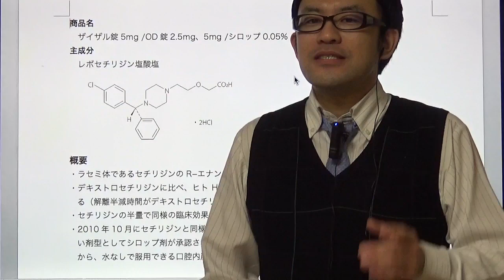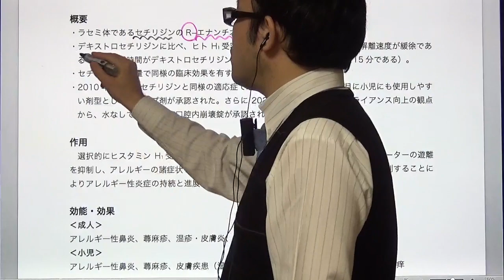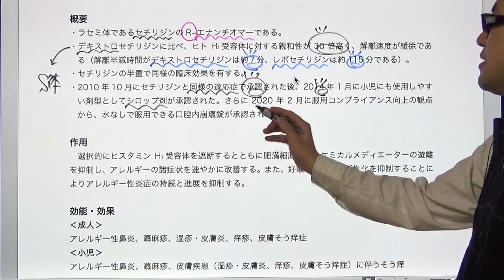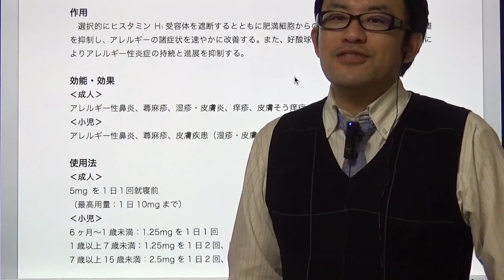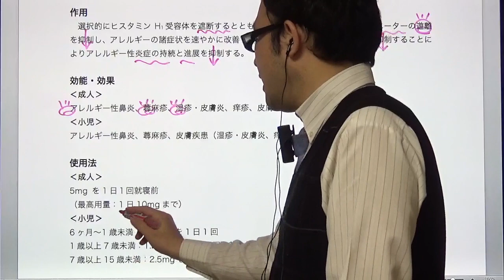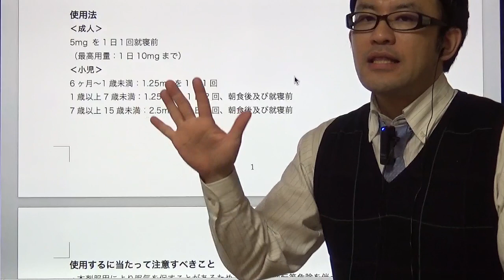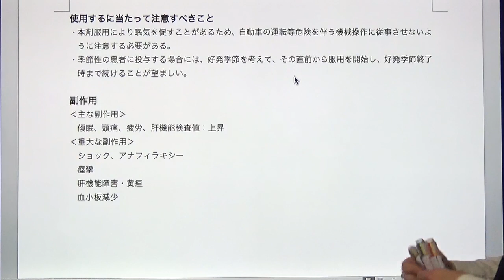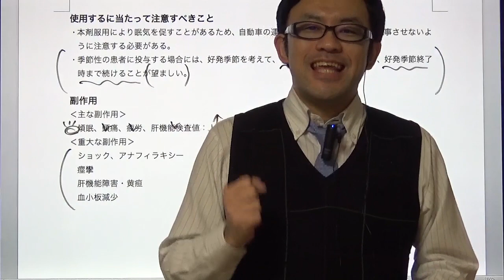ザイザル錠／OD錠／シロップ（レボセチリジン）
ザイザル錠／OD錠／シロップについてまとめてみました。